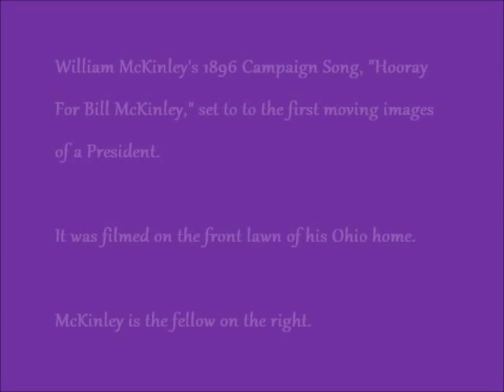William McKinley's 1896 Campaign Song with the first film ever made of a President